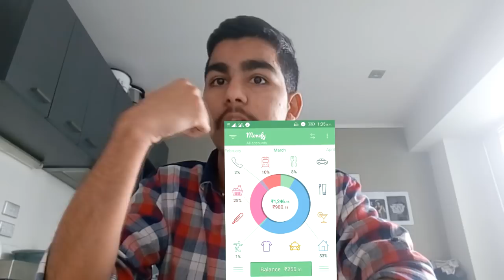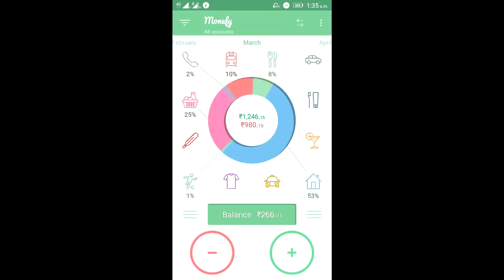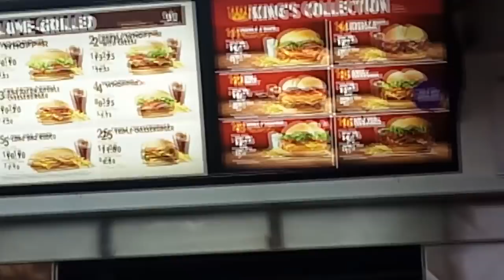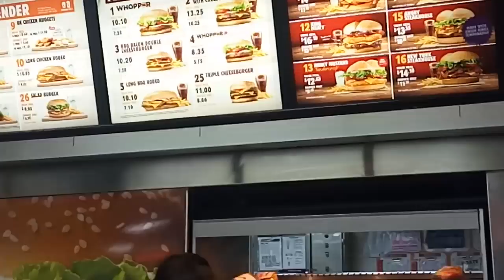Is Auckland ( New Zealand ) Expensive ???